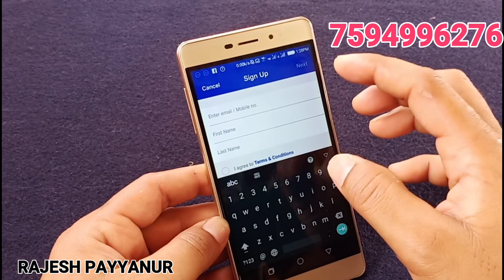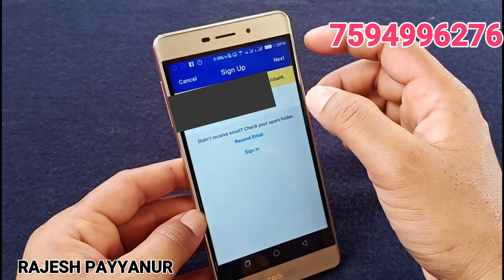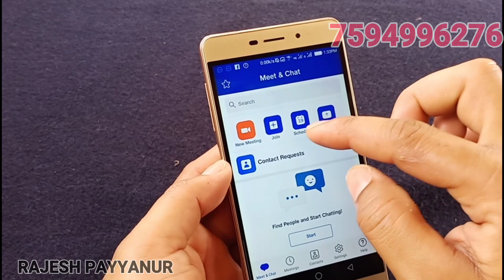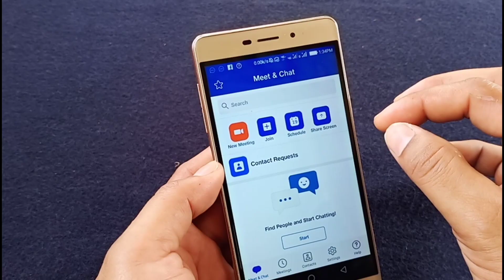വീണ്ടും ജിയോ 👌👌👌Jio Launched jioMeet In 2020 !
1.   TELEGRAM GROUP

2.Whats app group